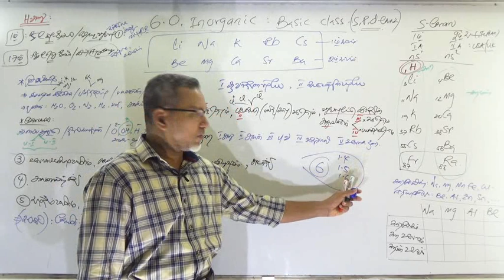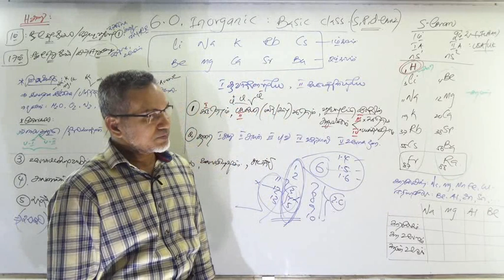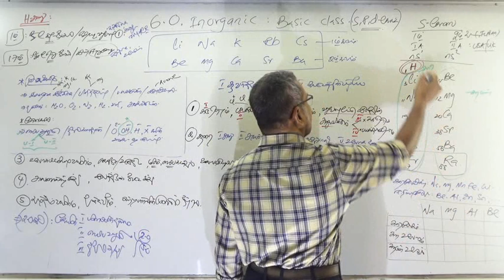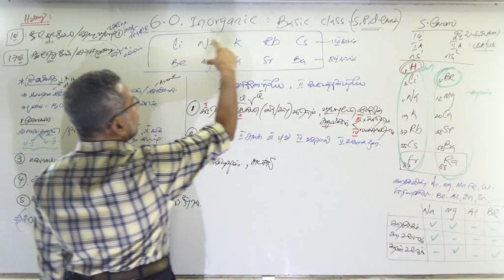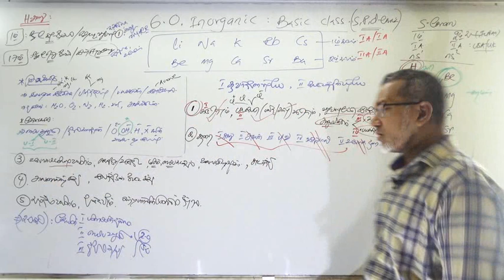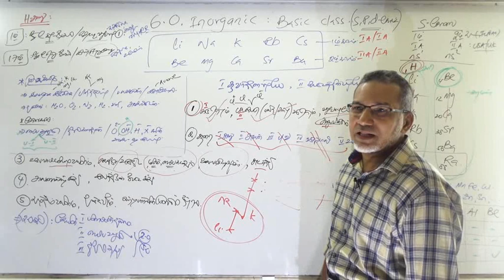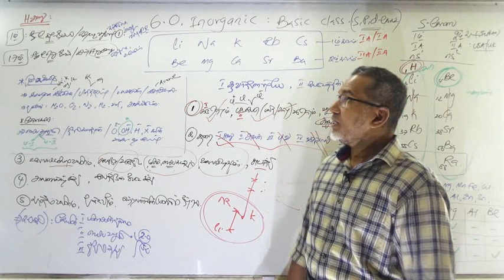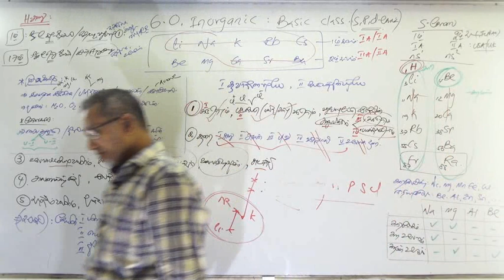6.0, Inorganic Chemistry. (3rd Video) ஆரம்ப அறிமுகம்.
6.0, Inorganic Chemistry. (3rd Video) ஆரம்ப அறிமுகம்.